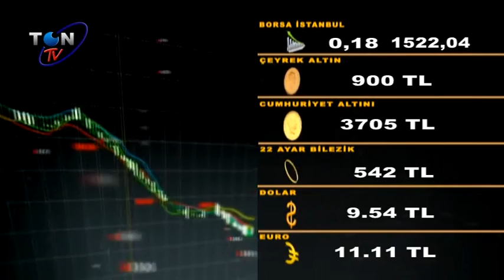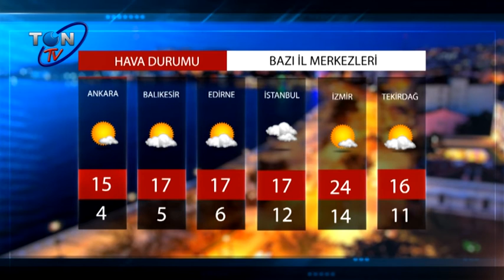TON TV ANA HABER BÜLTENİ 28.10.2021